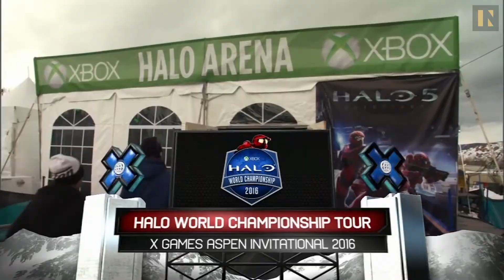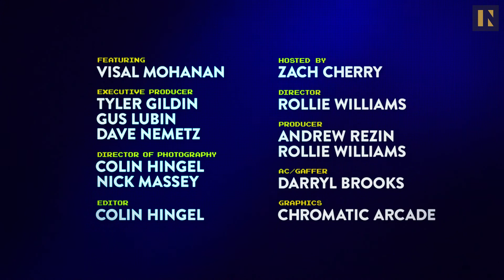A Day With A Professional Halo Player | Inverse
On this episode of Button Mashers (an eSports Documentary), our host Zach Cherry (Spiderman: Homecoming, Crashing) travels to Long Island, New York to visit professional Halo player Visal Mohanan. Visal has made hundreds of thousands of dollars playing Halo over the years, and they'll discuss school, hobbies, his eSports career, techniques, and more. Don't miss Zach's destruction at the hands of Visal.